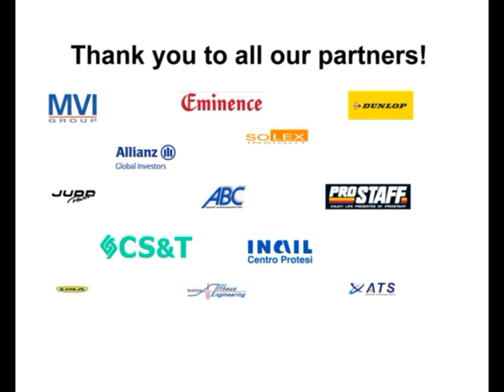KSM at the 24h of Le Mans 2010 - Part III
KSM is a German sports car racing team which competes in the Le Mans Series and at the 24h of Le Mans. In 2010 the team scored its first finish ever at Le Mans. The LMP2 Lola Judd was driven by Japanese Hideki Noda, Frenchman Jean de Pourtales and British driver Jonathan Kennard.